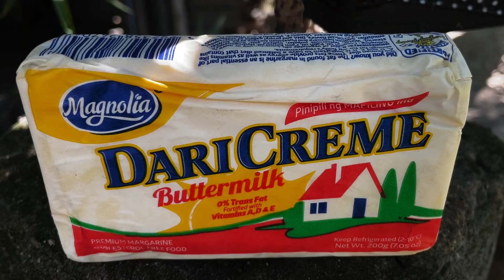I COOKED UBE HALAYA ON THE LAST DAY OF 2021 | LIFE IN THE PHILIPPINE PROVINCE | EPISODE 55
"Tibok-Tibok" is made of fresh milk/fresh carabao’s milk. It has a creamy, soft jelly-like texture and is topped with latik (coconut curds) before serving. This delicious milk pudding is a popular Kapampangan delicacy and makes a great snack or dessert.

"Halayang Ube (Ube Halaya)" is a classic Filipino delicacy made of purple yam, coconut milk, and butter. This easy Ube Halaya recipe makes a smooth, creamy, and rich purple yam jam that can be enjoyed as a dessert or snack. Serve it as it is or topped with 'latik' or grated cheese.

𝐋𝐢𝐟𝐞 𝐈𝐧 𝐓𝐡𝐞 𝐏𝐫𝐨𝐯𝐢𝐧𝐜𝐞 𝐄𝐩𝐢𝐬𝐨𝐝𝐞𝐬

Ethereal Relaxation | Kevin MacLeod (0:00-2:54)
Title: Ethereal Relaxation

Piano Music | Sunlight comes streaming through the flowers (4:21-9:07)
Title: Sunlight comes streaming through the flowers

I do not claim ownership for any music used in my videos.